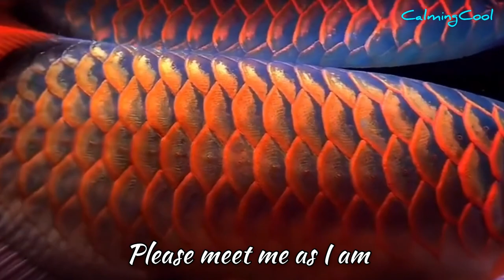A Great Song for the Lonely Arowana Fish - Beautiful Red Arowana & Golden Arowana Fish Tank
Hi Friends, this video is to present you some wonderful red and golden arowana fish tanks with a beautiful song which I would like to dedicate to you. I will continue to dig out some other nice songs to make this kind of music video for you.